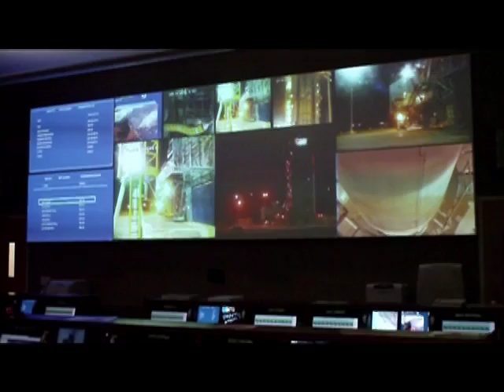NPP Satellite interview with astronaut Piers Sellers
The dawn of the next generation of weather and climate satellites, NASA and NOAA join forces for NPP launching from Vandenberg AFB on October 28, 2011. Justin Berk from ABC2 in Baltimore interviews Astronaut and climate scientist Piers Sellers about the mission from Vandenberg AFC in Lompoc, CA